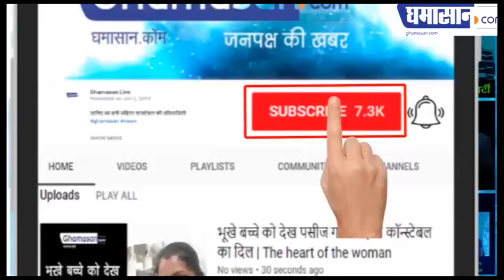Indian Idol 11 : Sunny Hindustani को सुन Bappi Da को याद आए Kishor Kumar। Manzilen Apni Jagah hain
Sunny ने गाया Bappi Lehiri का गाना,
गाना सुन सभी हुए इमोशनल